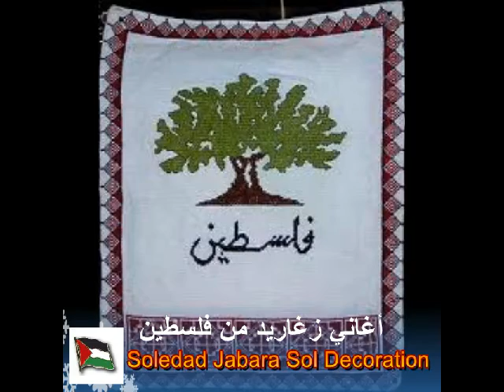أغاني زغاريد من فلسطين A2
Sol Decoration Flower Team
تصميم وتنسيق الزهور للأفراح والمناسبات بادارة سوليداد
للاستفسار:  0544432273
للاستماع الى القرأن الكريم اضغط أسفل على الرابط